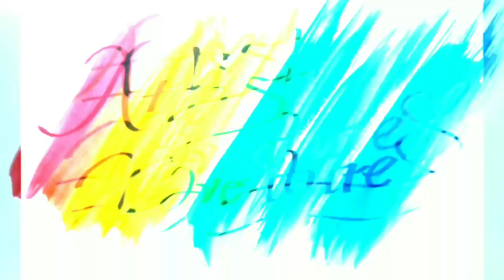Mother's Day Presentation: Featuring Jenny Villafuerte Derez | Artist Adventures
Materials used:
pure Charcoal powder
graphite pencils(hb,4h,8b,10b,12b)